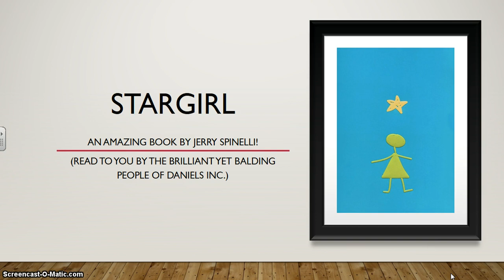Stargirl chapter 30